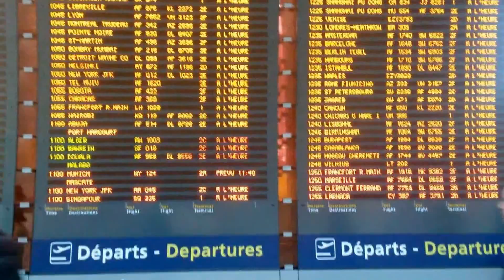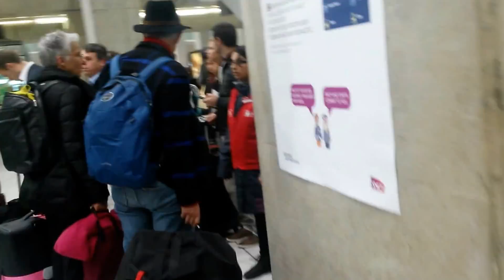Из аэропорта Шарль де Голь в Париж на поезде RER